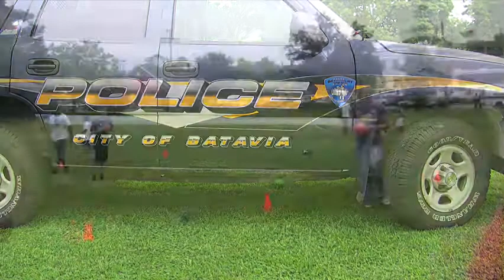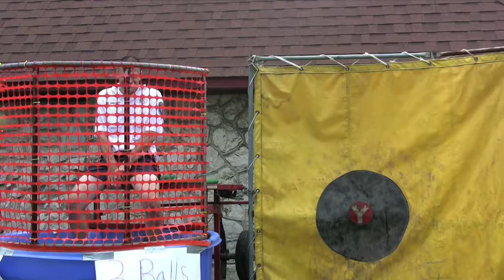National Night Out, Batavia, N.Y.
National Night Out, night against crime and for public safety in Austin Park, Batavia, N.Y.